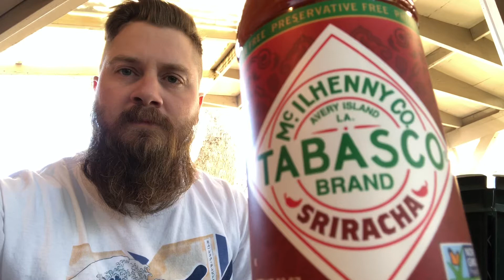Is the Tabasco brand Sriacha good?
He is my short and honest review
If you enjoy this please like and sub

Here is the link to buy